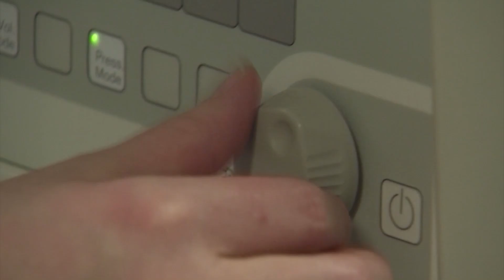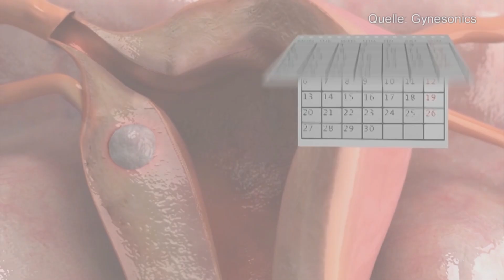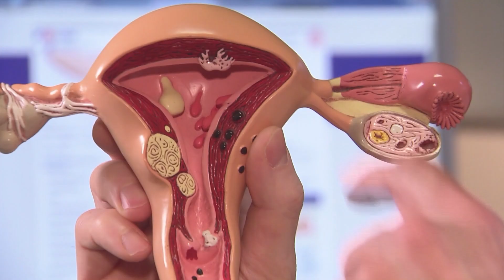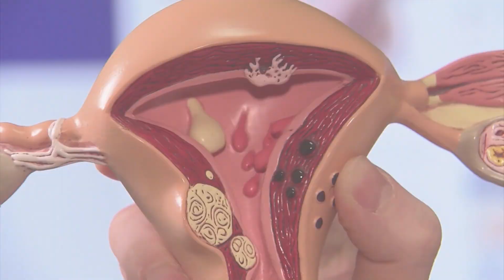Myome in der Gebärmutter: Behandlungsoptionen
In der Myom-Sprechstunde des Universitätsklinikums Mannheim werden Frauen zur individuell passenden Behandlung bei Gebärmuttermyomen beraten. Das Klinikum bietet verschiedene Möglichkeiten der Behandlung an: Von medikamentösen Therapien über die Radiofrequenzablation und Myomembolisation bis hin zu minimalinvasiven Operationen.